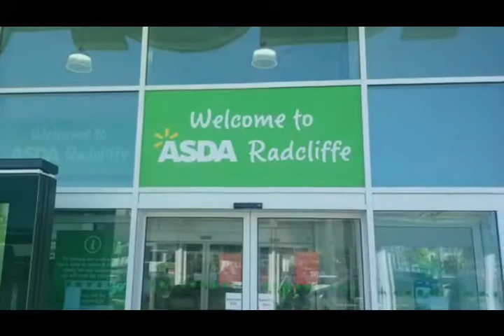Asda Radcliffe, Greater Manchester